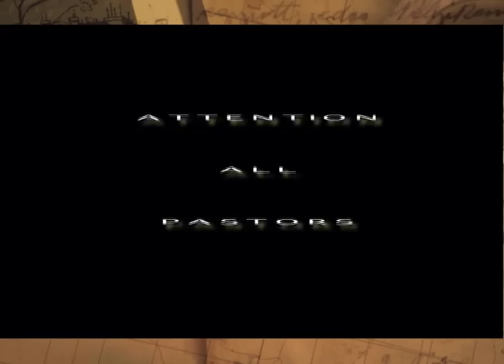Sunday Visit (Mt. Olive Missionary Baptist Church)